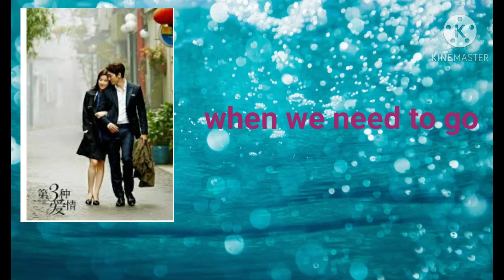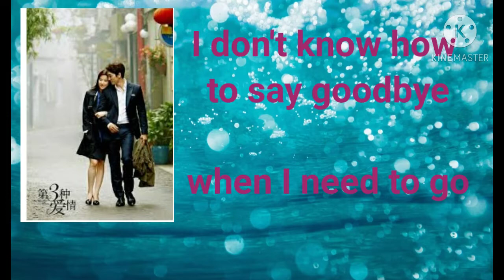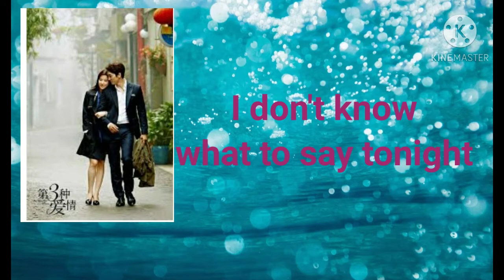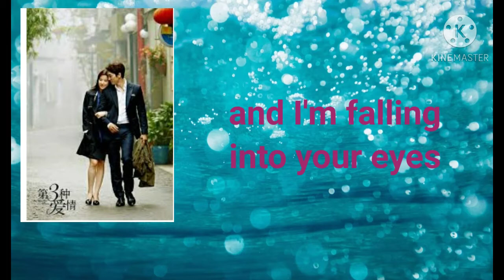Angel Eyes Lyrics by Kang Mi Jin